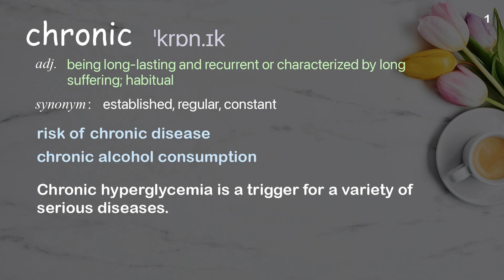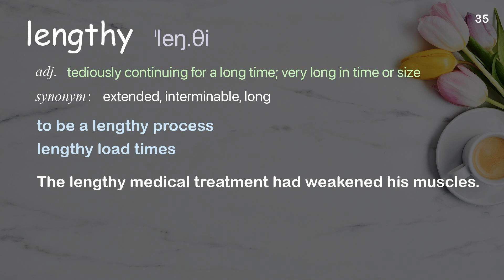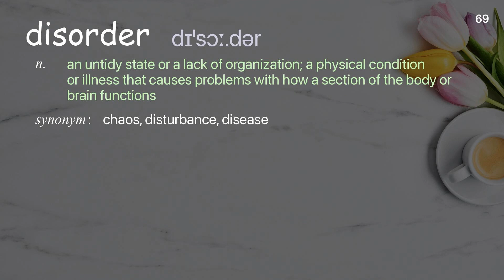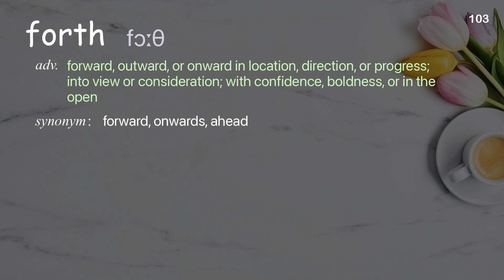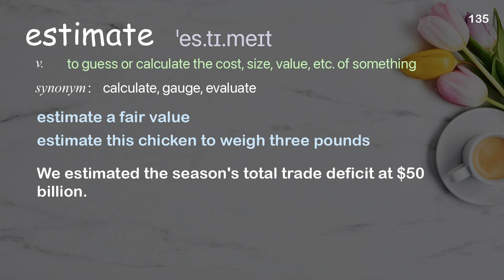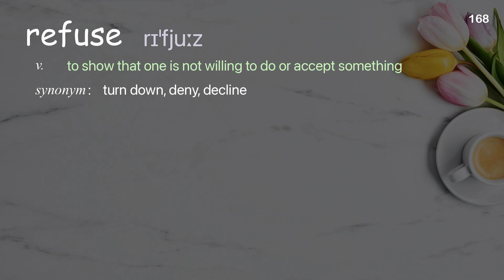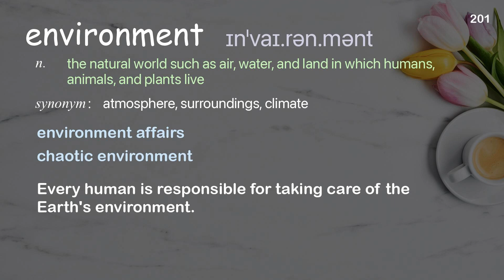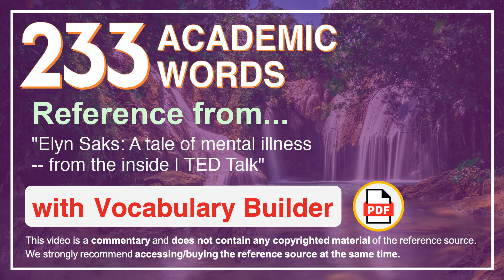233 Academic Words Ref from "Elyn Saks: A tale of mental illness -- from the inside | TED Talk"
■PLEASE NOTE

■Reference Source
Elyn Saks: A tale of mental illness -- from the inside | TED Talk